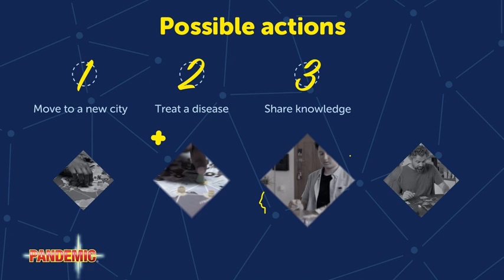A board game ,by Z-MAN Games, 2 to 4 Players ,45-60 Minutes, games for family, game night,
Pandemic (English version) A board game by Z-MAN Games | 2 to 4 Players |Board Games for Family |45-60 Minutes of Gameplay | Games for Family Game Night | For Kids and Adults Ages 8+